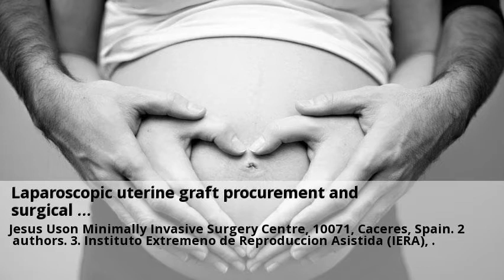Novedades REPRODUCCION ASISTIDA Caceres Mayo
Clínicas de Fertilidad y Reproducción asistida en Caceres.  Consulta a centros con el servicio de REPRODUCCION ASISTIDA online y gratis desde